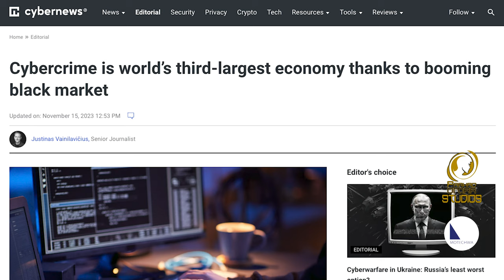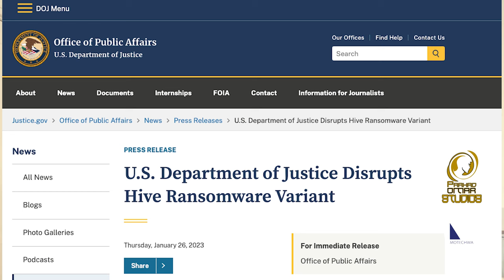Can We Ever Truly Be Safe from Ransomware Attacks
In the shadows of the digital world, a terrifying threat lurks: ransomware attacks. ☠️ Their icy grip freezes files, shatters businesses, and leaves victims scrambling for answers. But in the face of this chilling reality, a question burns bright: can we ever truly be safe?

Join Farhad Omar Studios on a daring quest to explore the dark alleys of cybercrime.  Uncover the chilling statistics, real-world examples like the recent Optus data breach, and the ever-evolving tactics used by these digital dragons.

But fear not, brave adventurers! This video isn't just about the shadows. ️ We'll equip you with the knowledge and tools to build your own digital fortress. Learn essential cybersecurity tips, discover the power of awareness training, and even explore the role of ethical hackers in this digital war. ⚔️

Is absolute safety a mere mirage? Or can we, through vigilance, education, and a touch of digital courage, forge a path towards a brighter, safer online future?

Click play and join the discussion! Let's raise our digital shields together, share our experiences and concerns, and ignite a conversation that could change the game.

Bonus: Farhad Omar, founder of MOTECHWA, a cybersecurity haven, shares his expert insights and offers a helping hand to those facing the shadows.  Remember, you're not alone in this fight!

Don't miss this thrilling exploration of the cyber battlefield.

What are your biggest cybersecurity concerns? How do you stay safe online? Let's keep the conversation going!